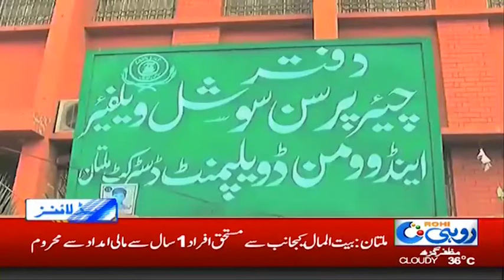News Headlines | 7:00pm | 2 Sep 2019 | Rohi